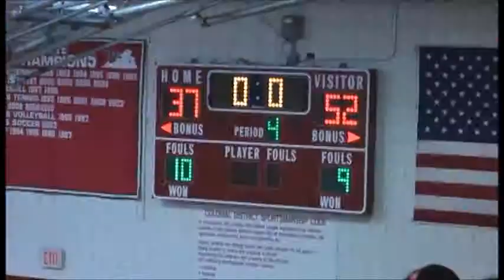2012 - Deep Run Wins at Godwin (Team Highlights)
Deep Run Wildcats RAID the Eagles nest last night in decisive win 52/37. Scoring details: Hull 11, Branin 11, Dyer 9, Reynolds, 8, Kendall 6, Martin 6, Truman 1. Wildcat Wackos deliver commanding "sixth man" performance last night. GO WILDCATS!